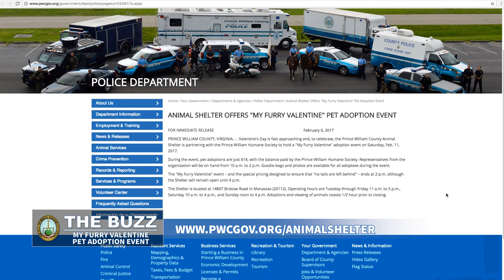The Buzz: My Furry Valentine Pet Adoption Event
Ever thinking about adopting a furry friend for Valentine's Day??